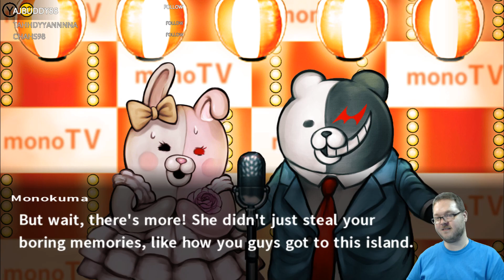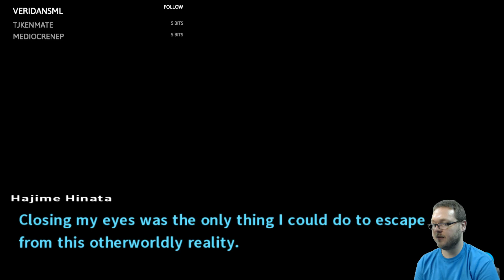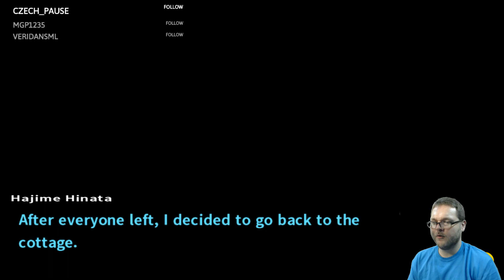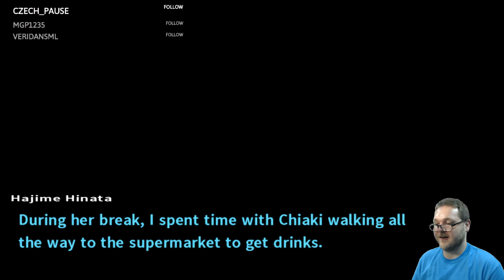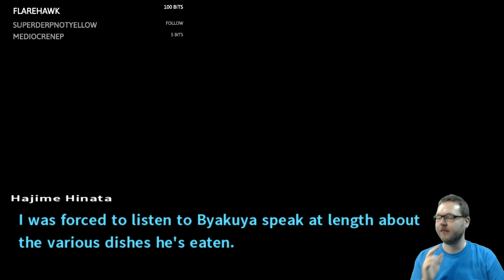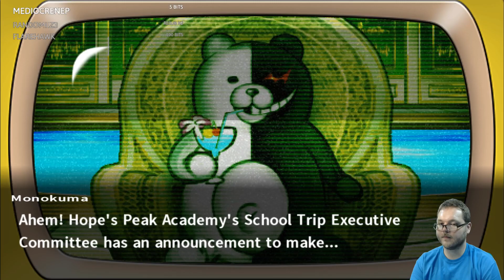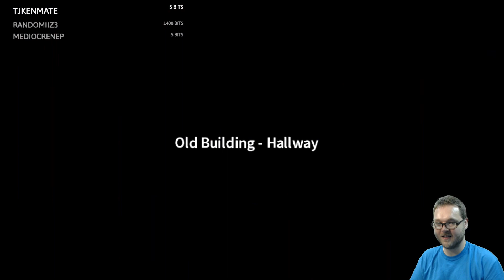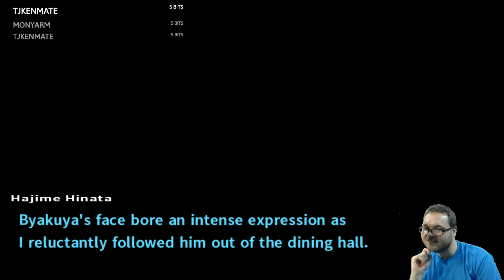Let's Play Danganronpa 2 #4: Breakfast at Monokuma's